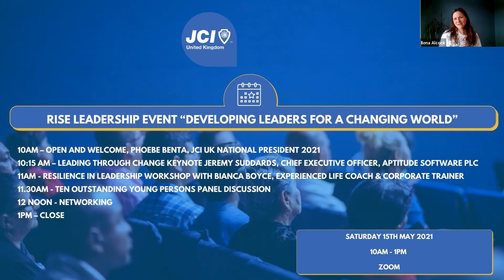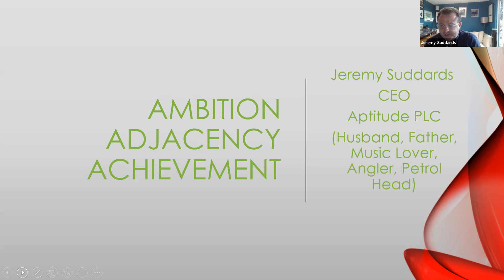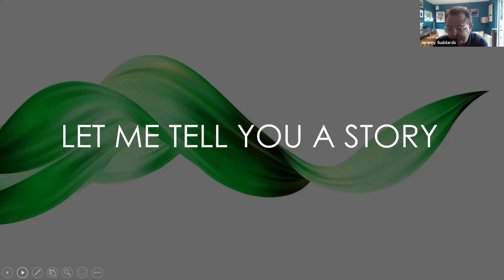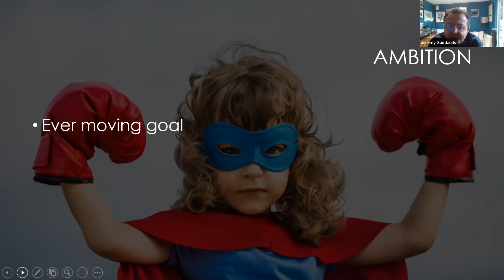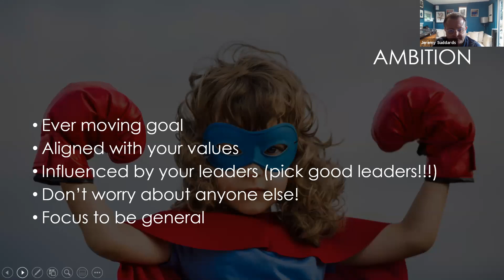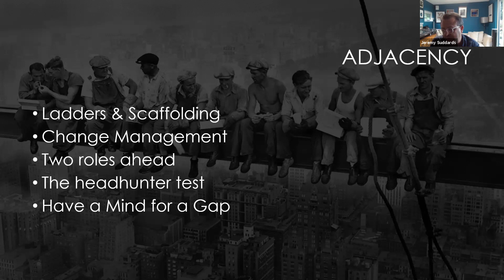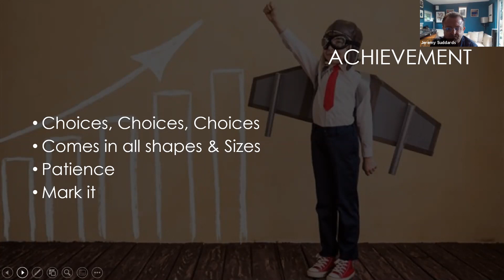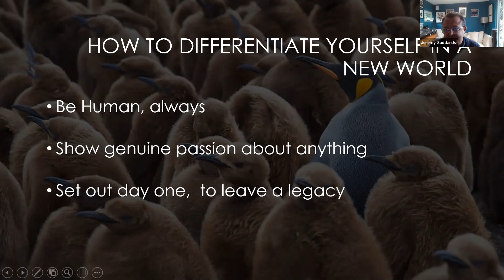JCI UK Leading Through Change Series with Jeremy Suddards, CEO Aptitude Software